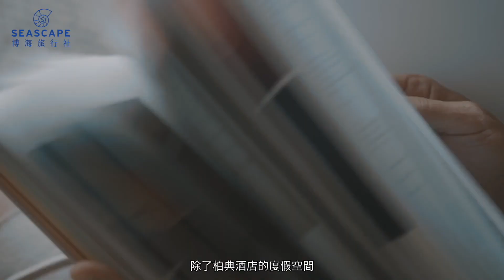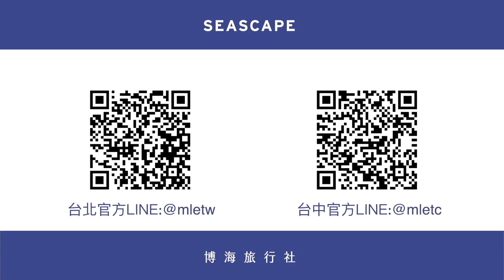【馬爾地夫時尚工藝豪奢度假村開箱】Patina Maldives 馬爾地夫柏典度假村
Patina Maldives 柏典度假村為嘉佩樂酒店集團 Capella Hotels 旗下豪奢品牌，2021年首度在馬爾地夫插旗，在開幕時就受到了極大的關注，並相鄰麗思卡爾頓 The Ritz-Carlton（2021年開幕）及嘉佩樂度假村 Capella（預計於2025年開幕），三家頂奢度假村將成為馬爾地夫最奢華的度假群島。

柏典度假村崇尚自然與藝術的互動，並將馬爾地夫的島嶼生活融入當代藝術的空間，以人為本的設計訂製康養理療及各式沉浸式的互動體驗，將帶領旅客進入豪華典雅的度假生活！